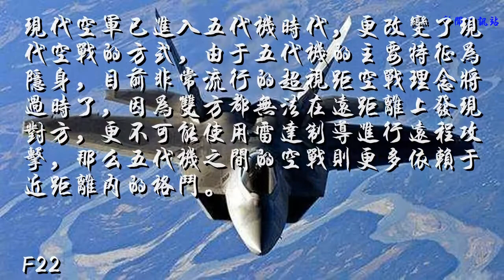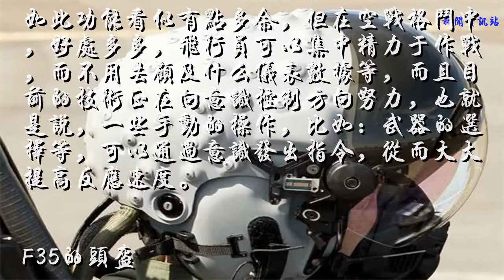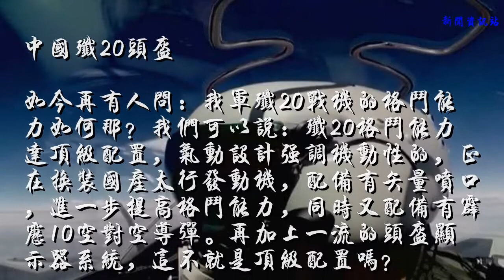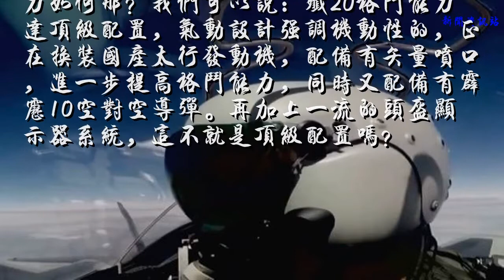国产歼20飞行员头盔到底有啥特别之处？可以360度感知靠眼神作战